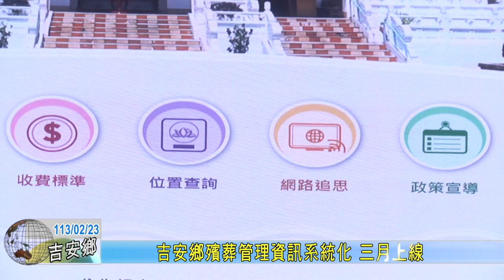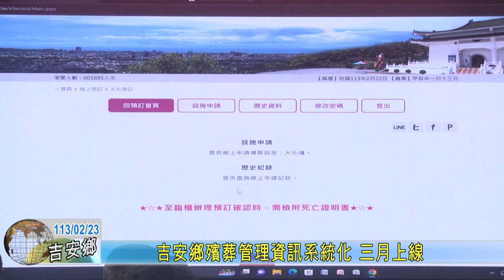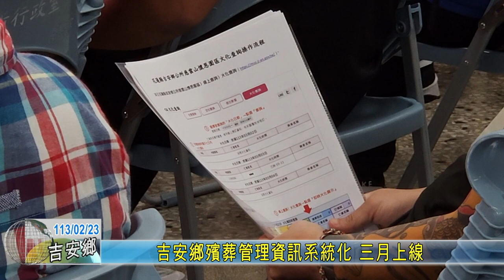20240223 02 吉安鄉殯葬管理資訊系統化 三月上線